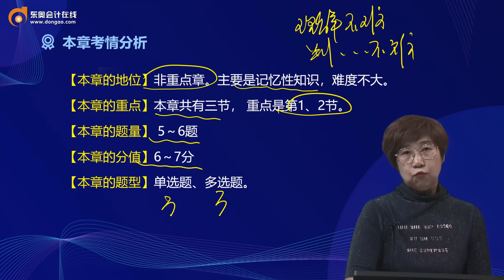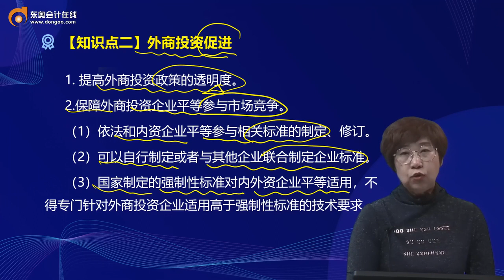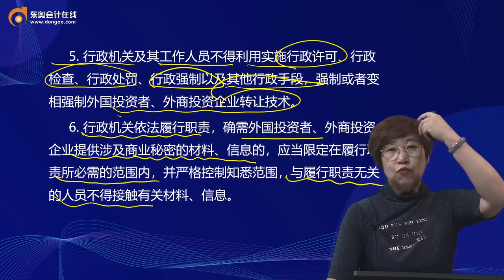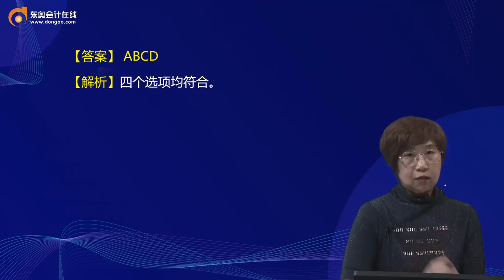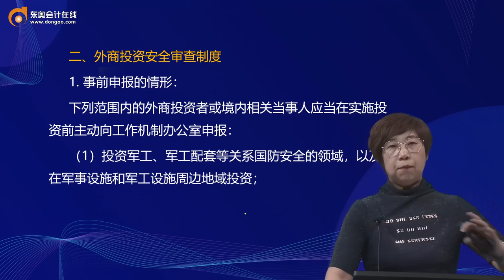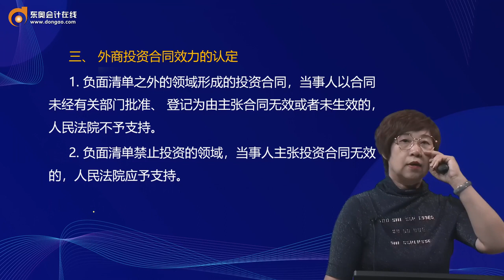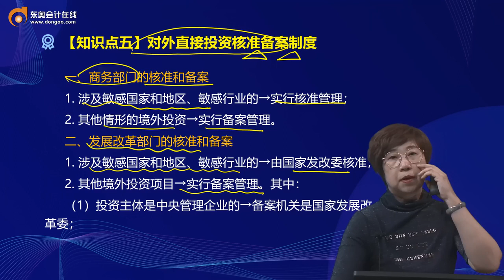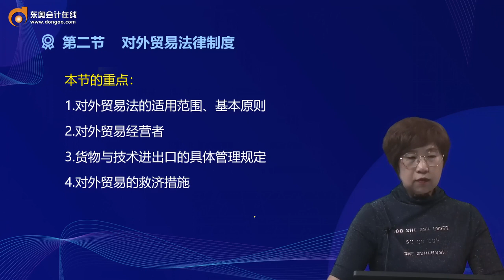2022 CPA 经济法 马兆瑞 基础班第99讲外商投资的界定、促进、保护、管理、对外直接投资核准备案制度